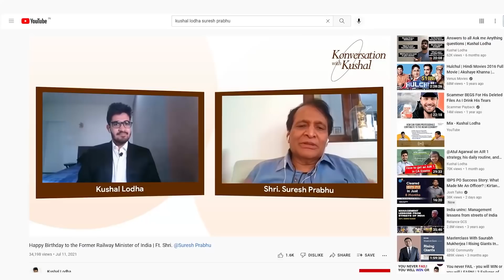My 2021 in 10 Minutes | A Year To Remember and Forget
It is said that everything comes with a price.
Even growth has a price that needs to be paid🍀

You don’t get the time to spend with your loved ones, you have to devote more to your work to reach your goal 🔥
In your 20s, it's hard to find true friends, so never disregard your old friends. Time may come when you need to disassociate from toxic people to move ahead in your life ❌

Even this 22-year-old boy never thought he would e-meet the former Railway Minister or even never thought about working with the chief economist of Aditya Birla Group! 😄

An amazing year follows.
Dream big, work passionately, and success will be your destiny!
Be a better version of yourself, by taking inspiration and not being jealous.
I wish you all a very Happy New Year! 💛

Share this with your friends and help them find their voice in the New Year!

✨ Tags ✨
2021 Rewind
2021 in 6 minutes